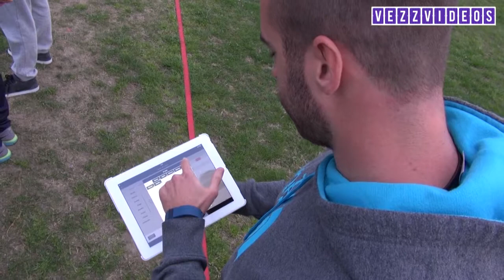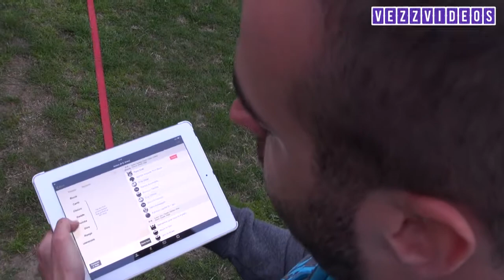Barbastreji vs Spaccamadoni CIU2016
Padova vs Fano (non tutta)
Campionati Italiani Ultimate frisbee 2016
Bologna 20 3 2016